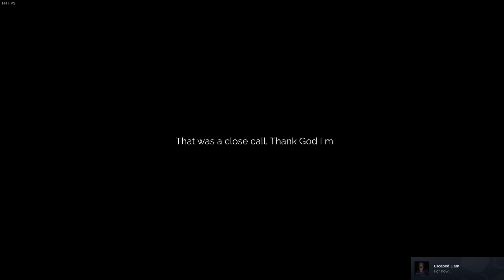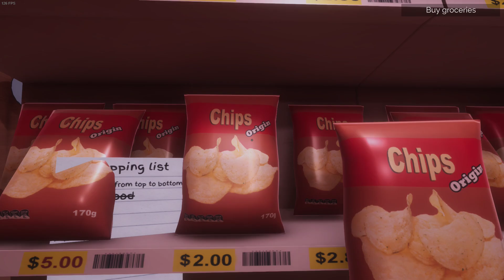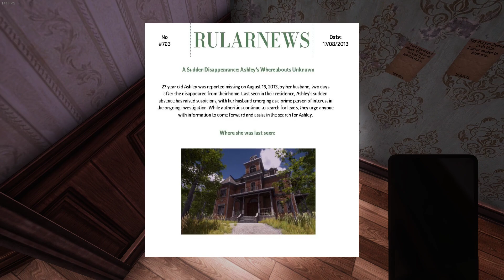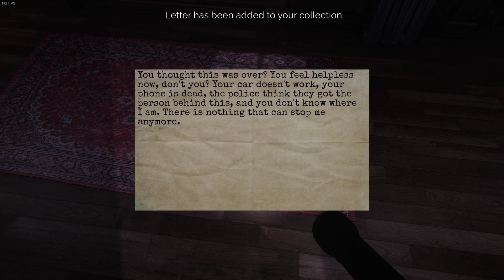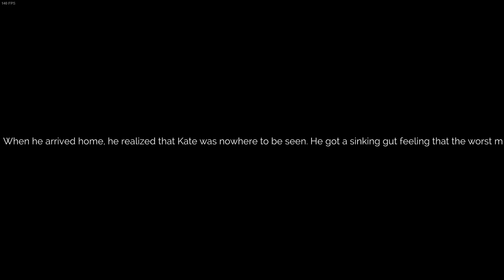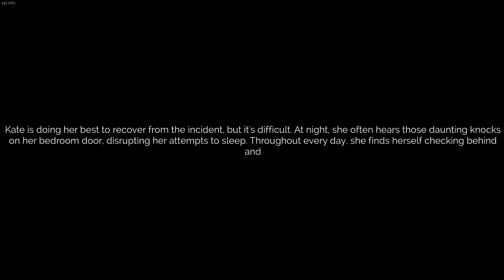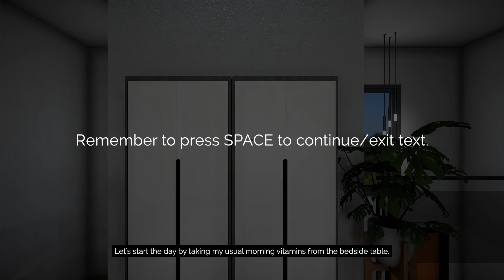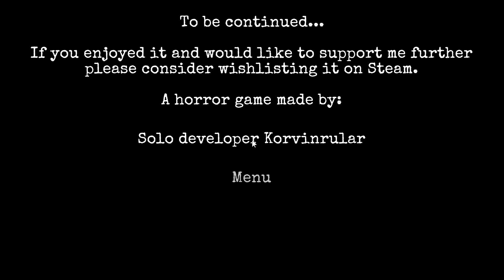This Horror Game is Crazy